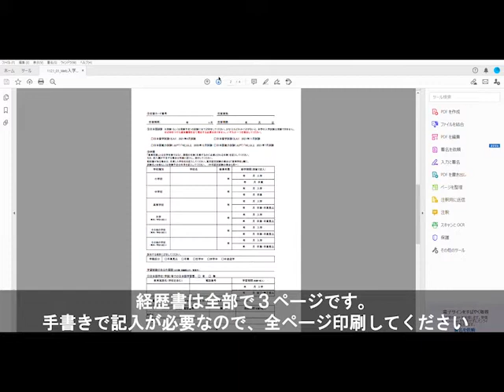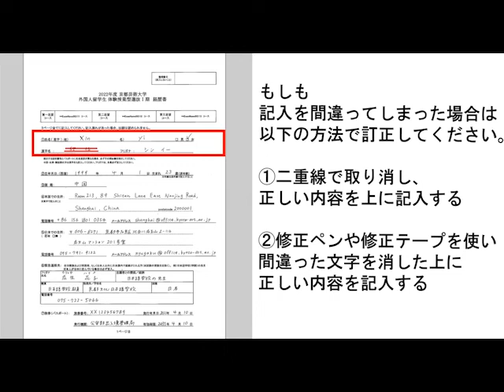【2023年度入試】外国人留学生向け 経歴書の書き方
2023年度入試用
外国人留学生向け・経歴書の書き方についての解説動画です。

経歴書については、インターネットエントリー（出願）後にダウンロードできます。
間違いが多い箇所について解説をしていますので、
出願を検討される外国人留学生の方は必ずこの動画を視聴してください。